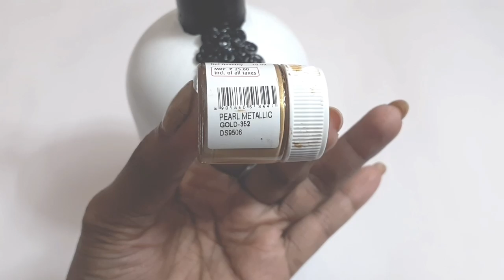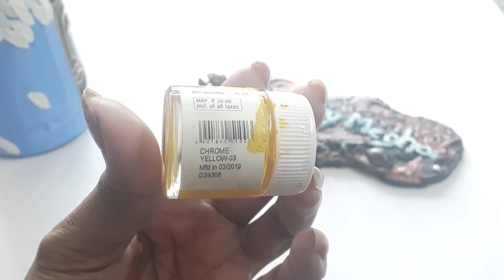Bottle craft/budha face on bottle/budha bottle art/reuse craft/clay craft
Home made airdry clay
Glass bottle
White acrylic paint or spray paint
Pencil
Fevicol
Paint brush 0 size and flat brush
Black acrylic paint
Pearl metalic gold
Ultramarine blue
Sky blue
Chrome yellow
Brown
Light Green
Sap green
Varnish